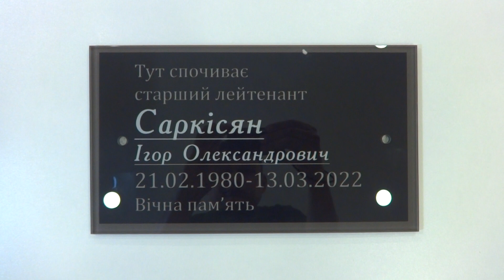Ритуальная табличка с надписью на могильный крест - Изготовление из ударопрочного стекла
Табличка на стекле для могилы.

УФ печать на закаленном стекле.